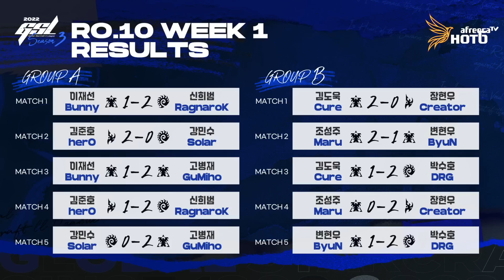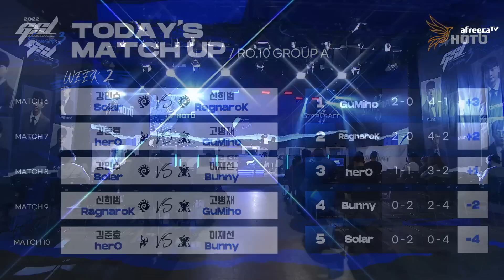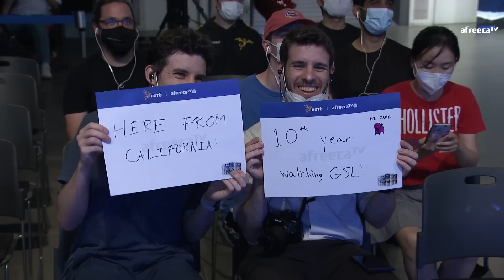[2022 GSL S3] Ro.10 Group A Match6 Solar vs RagnaroK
[ENG] 2022 GSL S3 Code S RO10 Week2 Group A
Group A: herO,Bunny,RagnaroK,GuMiho,Solar